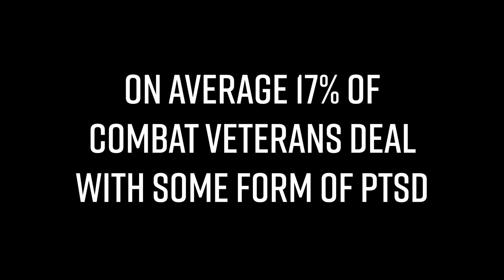SERIAL KILLER STALKS MODEL!!!! You Won't BELIEVE How This Ends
Can you believe we started Jan 10th. (5 months ago today). When do you guys think we'll hit 1 Million?